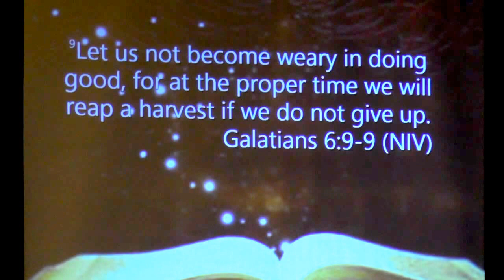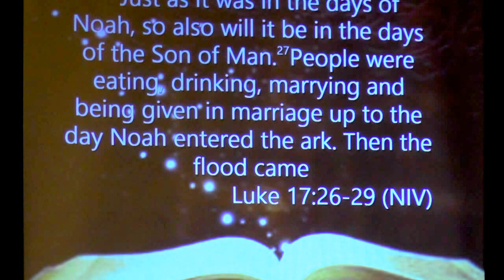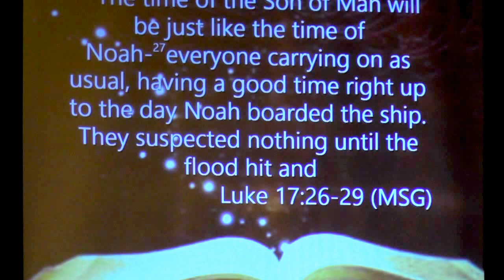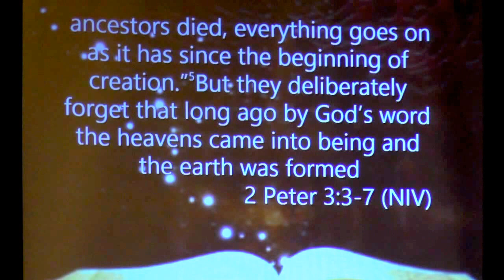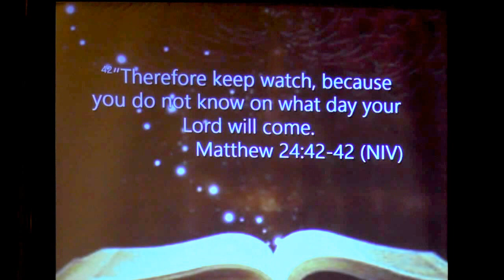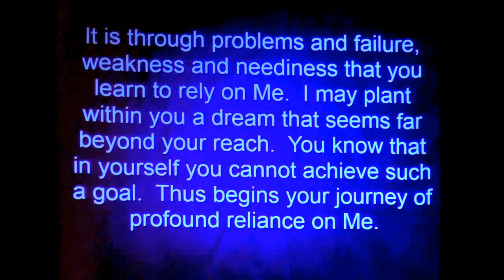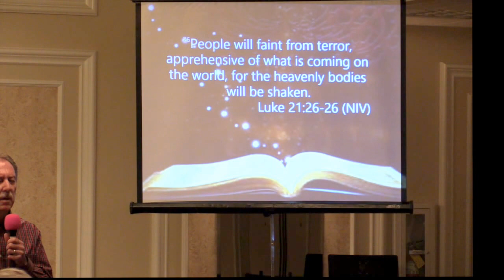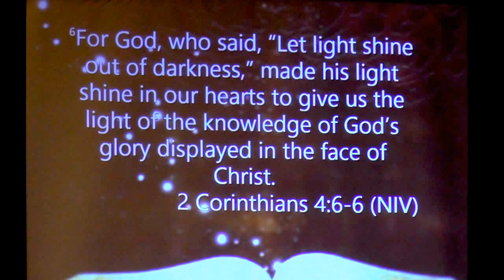3-29-15 - A Call to Prayer - The Gathering Place - Studio City